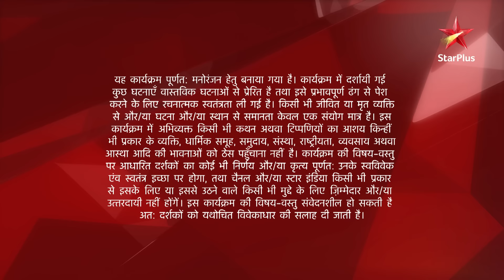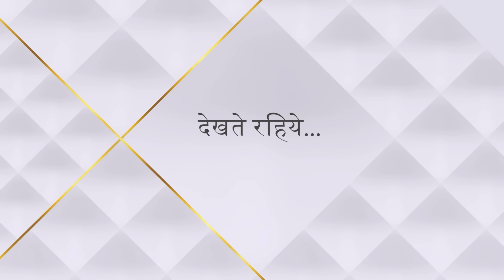Ishqbaaz | Season 1 | Episode 181 | Anika ne bachayi Tia ki jaan!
Episode 181